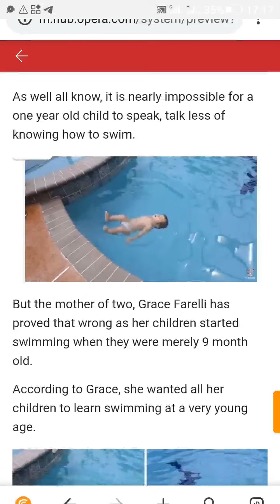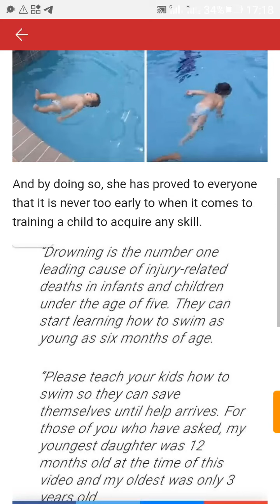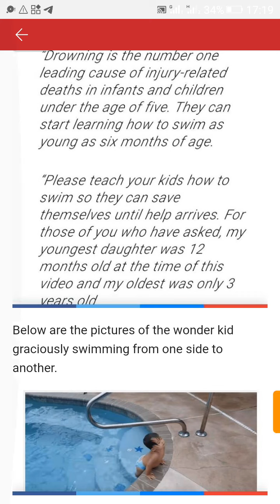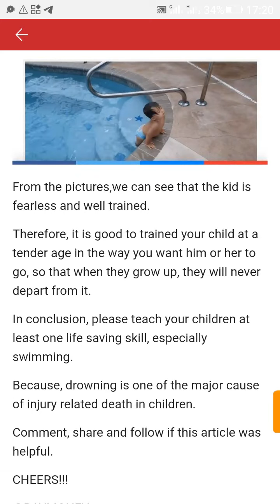At Age One, This Baby Has Already Developed A Life Saving Skill Of Swimming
please teach your children at least one life saving skill, especially swimming.
Because, drowning is one of the major cause of injury related death in children.